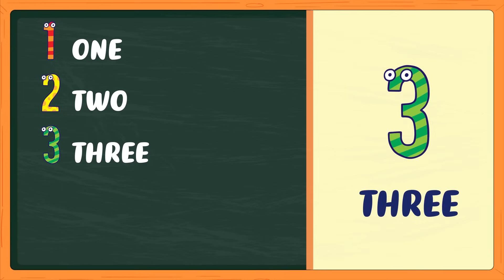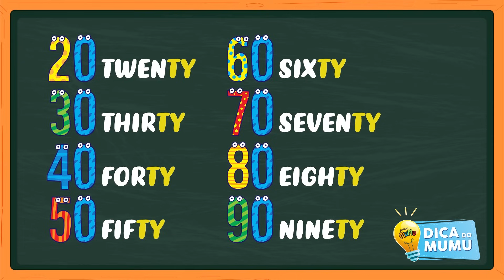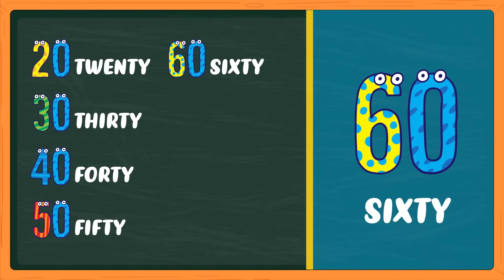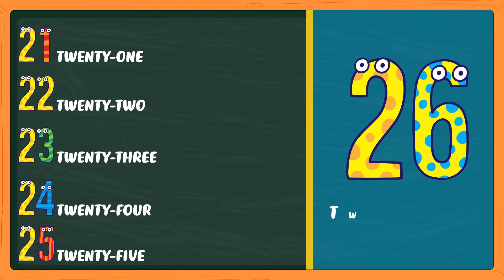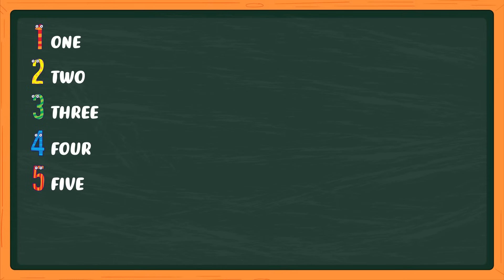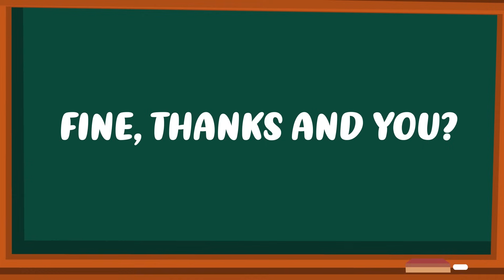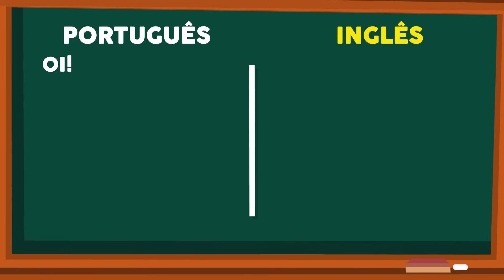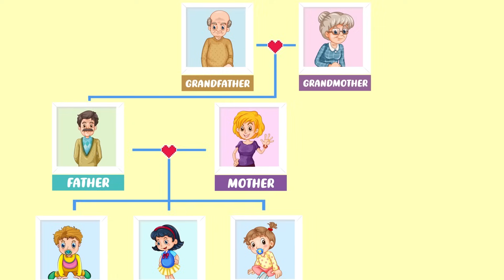Inglês para Iniciantes | Inglês Infantil - Inglês para Crianças - 30 MINUTOS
Aula de Inglês para Iniciantes - Inglês Infantil

Aprenda inglês de uma forma fácil e divertida com o Amigo Mumu, esse vídeo é recomendado para adultos e crianças que querem aprender inglês de uma forma lúdica e divertida.

Adquira agora mesmo o Livro inglês Fácil Amigo Mumu

Nessa aula de inglês para iniciantes você vai aprender:

Contar de 1 a 100 em inglês 00:00
Material escolar em inglês 07:04
Saudações em inglês 11:28
Família em inglês 16:09
Roupas em inglês 19:32
Brinquedos em inglês 22:18
Bebidas em inglês 26:29

Assista mais vídeos em inglês do Amigo Mumu